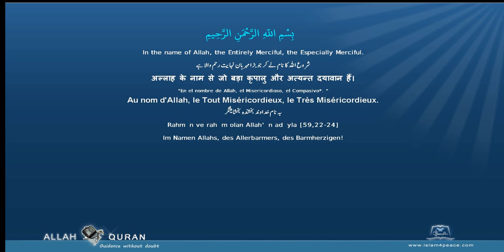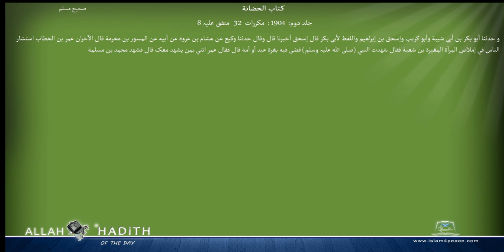Sahih Muslim Arabic صحیح مسلم 030 كتاب الحضانة